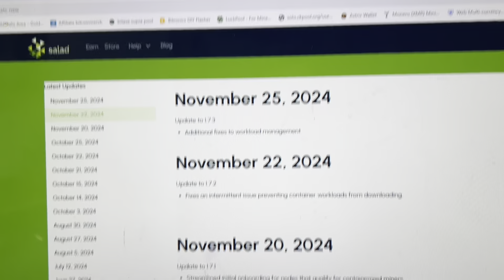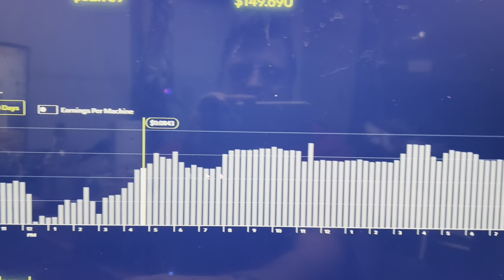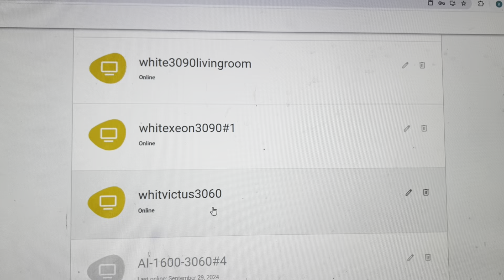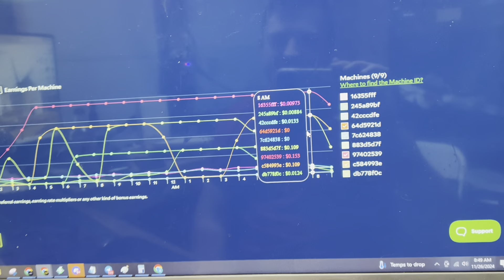Salad Update 1.7.3 Ai Mining and my Revenue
Ebay Store

Cell Phone Mining is calling my name

Can I Profit on Mystery Box GPUs

Running PC parts Shop from home
Check you SALAD Rigs !

Don't do this Cell Phone Mining

Testing Trade ins RTX 4090

Buying and Selling M.2 Drives

Nicehash Mandatory KYC is Coming

Forgotten Miners EP1 KD box 2

Forgotten Miners ep2 CK BOX 2

Selling Computer Parts side hustle

How to Mine Crypto any Computer

SALAD WAS doing good.

Cheap SALAD rtx 3060 Setup

SALAD Update 1.7.1 fixed high ram issue

Make $2.64 per day with RTX 3090 on SALAD

Salad Update 1.7.2 Ai Mining